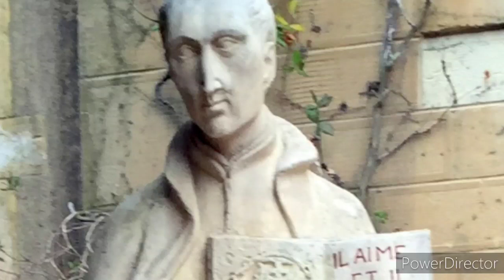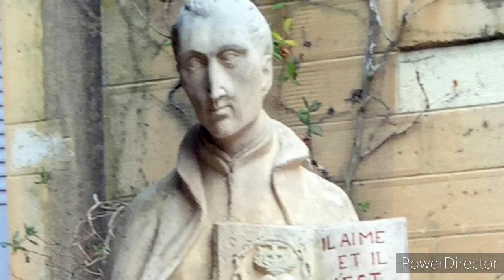Saint Claude de la Colombière